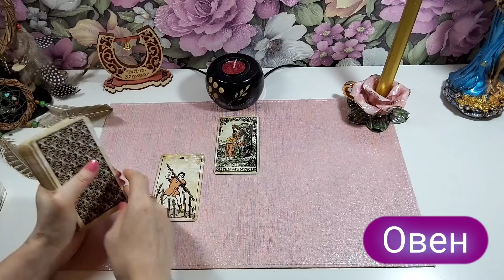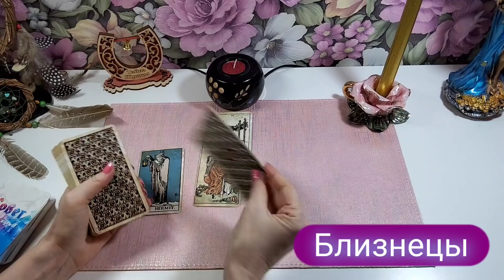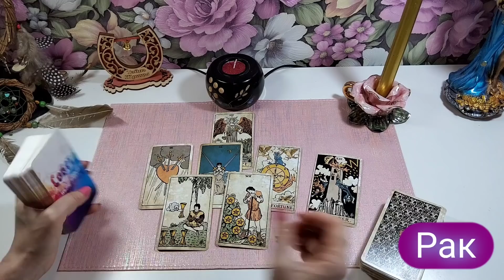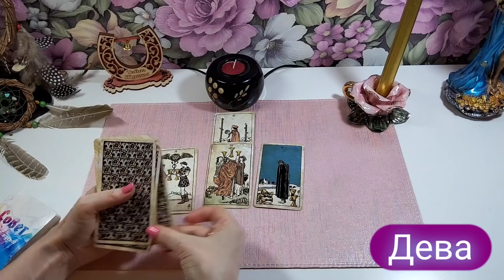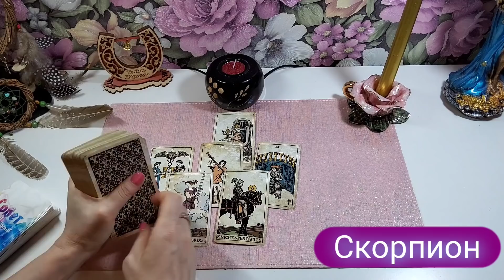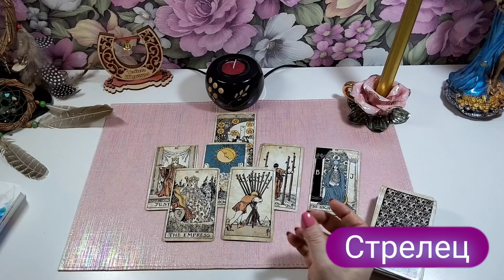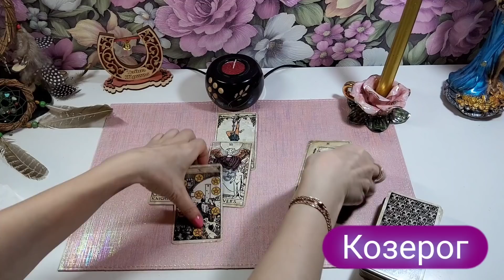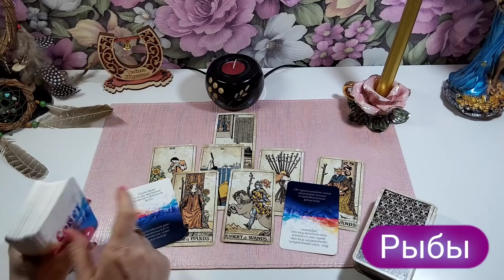Точный гороскоп с 21 по 27 февраля. Для каждого знака зодиака.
Сегодня мы с вами посмотрим таро гороскоп на неделю, для каждого знака зодиака.

Овен: 00:35
Телец: 04:35
Близнецы: 08:45
Рак: 13:20
Лев: 18:55
Дева: 23:45
Весы: 28:35
Скорпион: 32:55
Стрелец: 37:25
Козерог: 43:00
Водолей: 48:05
Рыбы: 53:20

Благодарю Вас!

💰 Вы можете оказать поддержку проекту, любым удобным способом.
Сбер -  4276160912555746